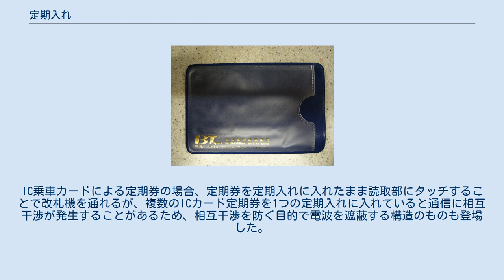定期入れ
ビニール製の定期入れ 定期入れ（ていきいれ）は、鉄道・バス・船舶などに乗車（乗船）する際に携行する定期乗車券（定期券）を収納するための入れ物である。
パスケース（英：commuter pass。pass caseは和製英語）やカードケース（英：Card case）とも呼ばれる。
 定期券は改札口を通過する際や乗降時など、係員に提示するため、もしくは自動改札機を通過するために出し入れしなければならないことがあるが、紙製の定期券は何度もの出し入れによって券面が磨耗し、読み取りづらくなったり損傷したりすることがある。
定期入れは定期券を収納した状態で係員が券面表記を確認できるため、定期券の出し入れによる磨耗や損傷を防げる。
 材質は、布・アルミニウム・鉄・ステンレス・革・合皮・ビニール・エナメル、それぞれの材質の複合利用など多岐にわたる。
また、色も黒や茶・白・オレンジなど様々な色が用いられる。
 収納したままで係員が読み取れるよう、透明な面があるのが一般的。
定期券のみ収納できるほか、名刺入れや財布と兼用になっているものも多い。
 磁気式定期券の場合、定期券を定期入れに入れたままでは自動改札機を通れず、その都度定期券を取り出して改札機へ投入する必要があるため、磁気式自動改札機が普及するにつれて定期券を出し入れしやすい構造になっているものも登場した。
IC乗車カードによる定期券の場合、定期券を定期入れに入れたまま読取部にタッチすることで改札機を通れるが、複数のICカード定期券を1つの定期入れに入れていると通信に相互干渉が発生することがあるため、相互干渉を防ぐ目的で電波を遮蔽する構造のものも登場した。